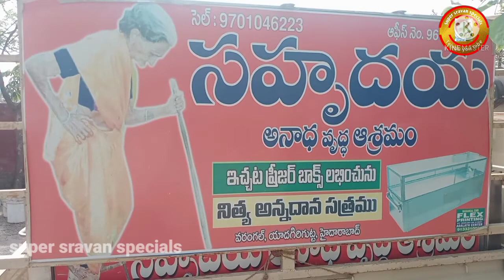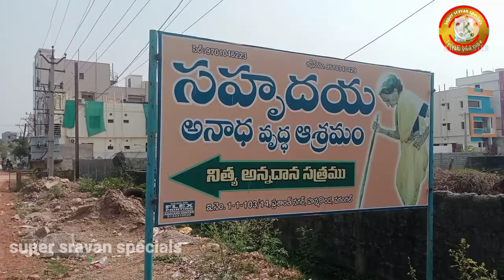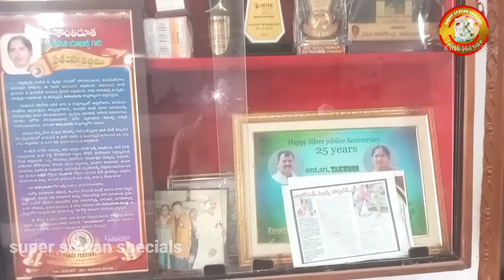సహృదయ అనాధ వృద్ధ ఆశ్రమం|ఈరోజు మా బాబు పుట్టినరోజు|సందర్బంగా అన్నదాన కార్యక్రమం@Super sravan specials